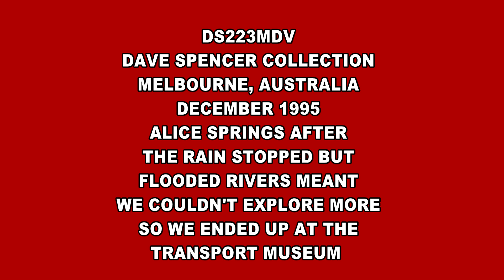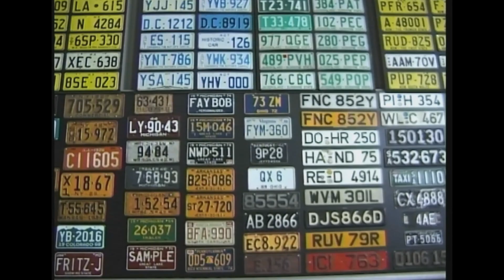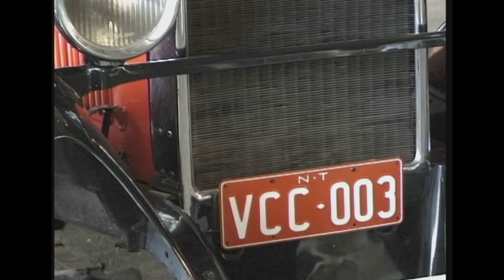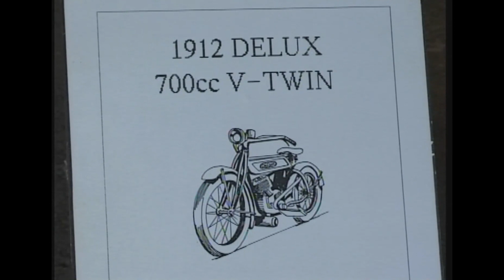ALICE SPRINGS DEC 1995 JAN 1996 TRUCKS SCENICS